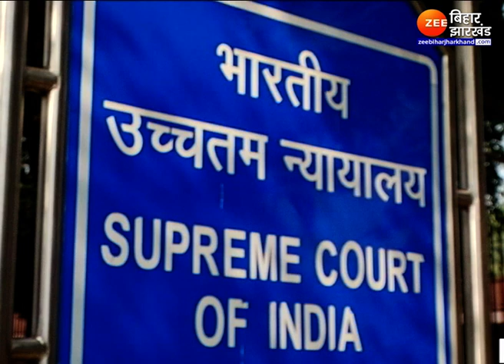सुप्रीम कोर्ट ने पुलिस और नेताओं के गठजोड़ पर कहा- 'सत्ता बदलते ही पाला बदलती है पुलिस' । N.V Ramana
The Supreme Court said on the nexus of police and politicians- 'Police changes as soon as the power changes' । N.V Ramana

अब खाकी और खादी के गठजोड़ पर लगेगा नकेल, दरअसल हम ये नहीं दावा कर रहे हैं बल्कि सुप्रीम कोर्ट के CJI Nv Ramna ने बयान दिया है कि अब वक्त आ गया है कि हम पुलिस और नेता के गठजोड़ पर विचार करें। देखिए पूरी खबर.